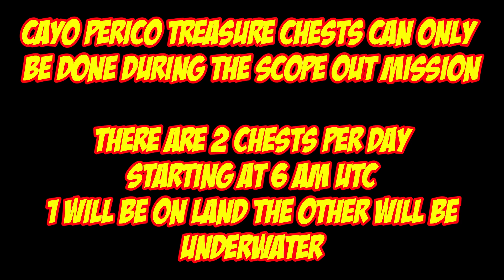Cayo Perico Treasure Chest Locations For Aug 6th 2023 | GTA 5 Online | The Cayo Perico Heist DLC